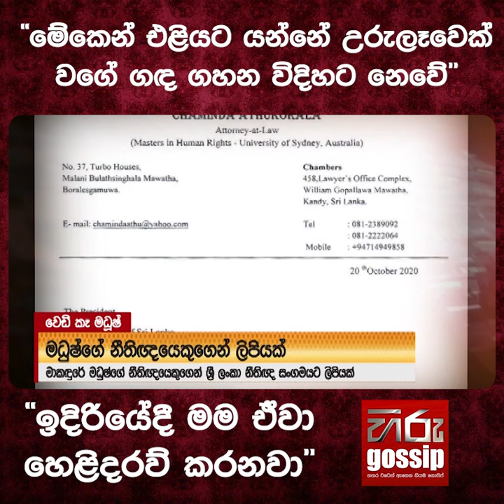“මේකෙන් එළියට යන්නේ උරුලෑවෙක් වගේ ගඳ ගහන විදිහට නෙවෙයි, ඉදිරියට මම ඒ දේවල් එළි කරනවා...”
“මං කරපු වැරදි විතරක් මං බාරගන්නවා, මගේ නමට දාපු හැම නඩුවක්ම භාර ගන්න බෑ..”